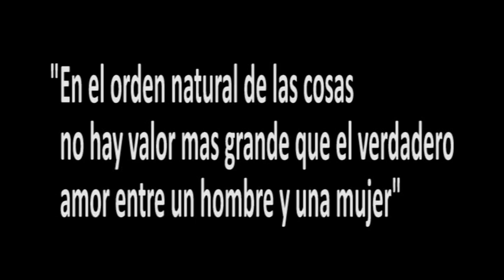SOPLA Mt 5, 27-32 (Pbro. Fernando Miguens)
El Padre Fernando nos habla del amor esponsal, lo más parecido al Amor de Dios.